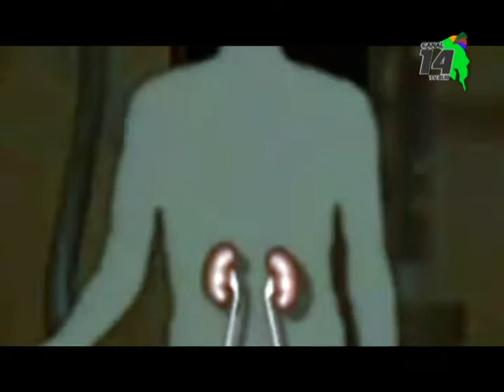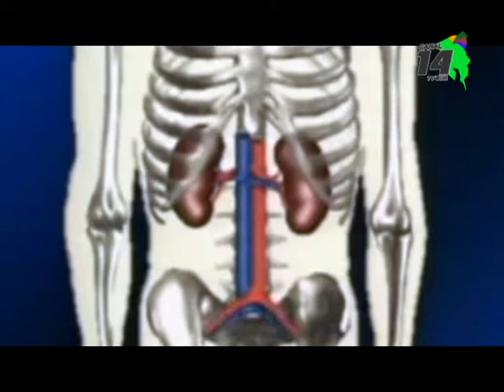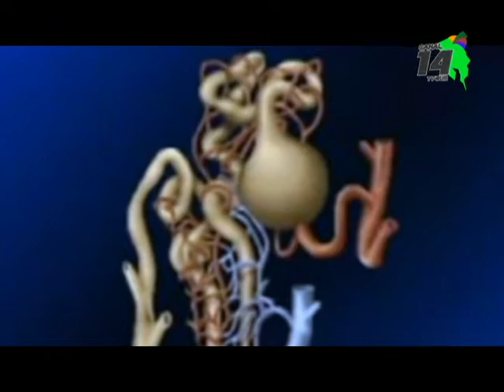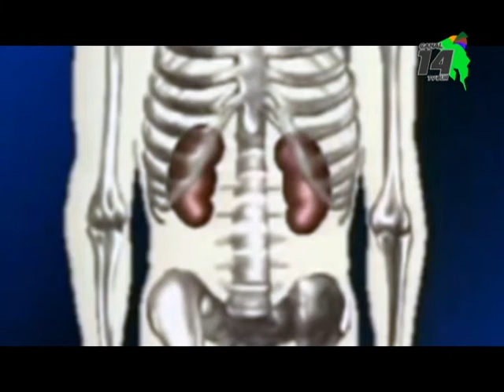30 pacientes reciben diálisis peritoneal en el Hospital Escalante Pradilla